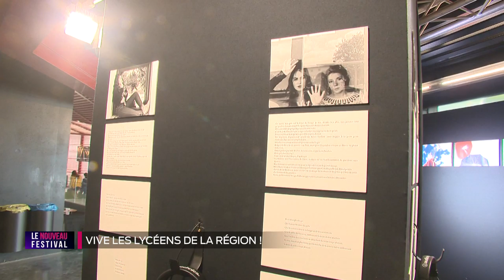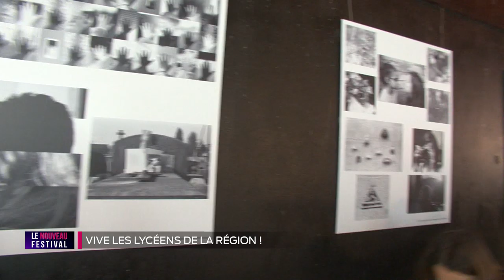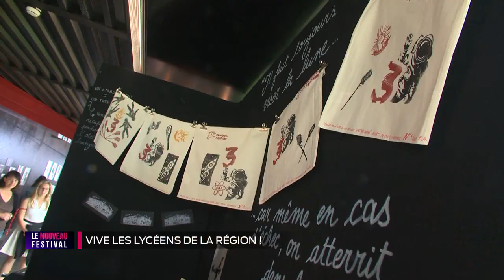Le nouveau festival 1er partie